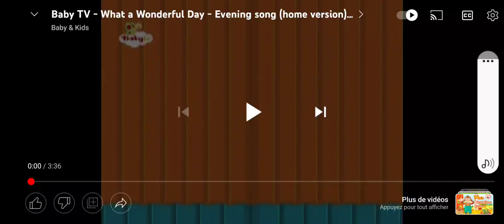What A Wonderful Day Evening(2)